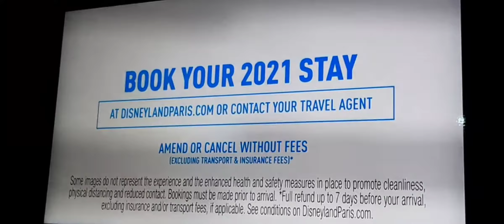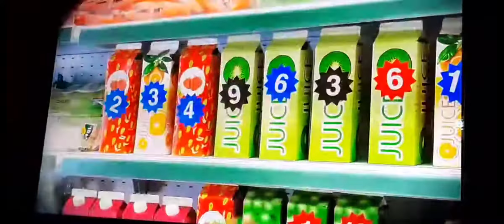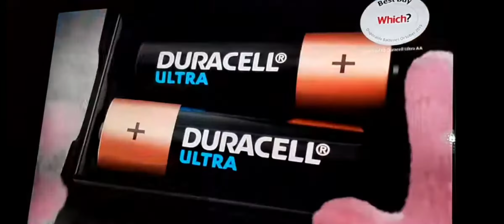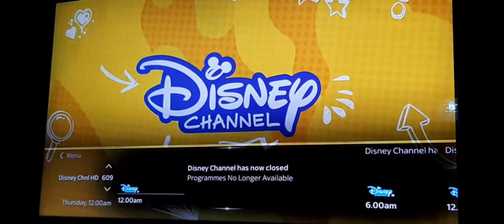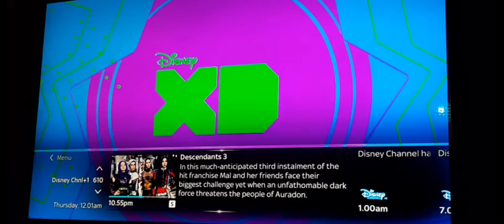November 27, 2021